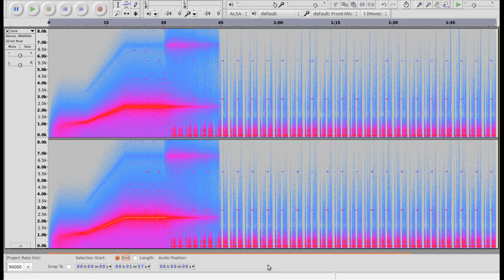Rhythms Of Chaos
When I created 'modulator' I discovered the complex sounds a resonator can produce when set to a very long delay (0.5 seconds for example). The sounds here have rhythm and harmonic structure but are not produced as traditional music. FM synthesis is used to scatter density all over the spectrum in a slowly changing texture and then a resonator which switches frequency periodically is applied. The resonator picks different features of the complex tones from the FM synthesis and turns them into what sounds like rhythmic patterns. It is not beautiful but there is something compelling about a very simple patch producing such a complex sound scape.

Note - the spectrogram for this piece is some dense it just looks purple so I put a more interesting one on for the background image :)